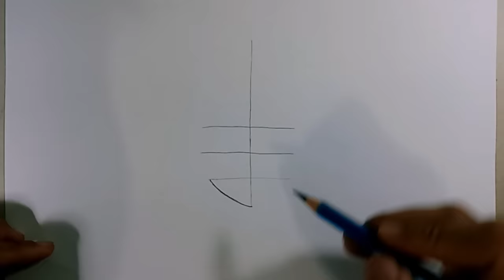Easy anime drawing || how to draw YOTSUBA NAKANO easy step-by-step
Easy anime drawing || how to draw anime girl YOTSUBA NAKANO easy step-by-step